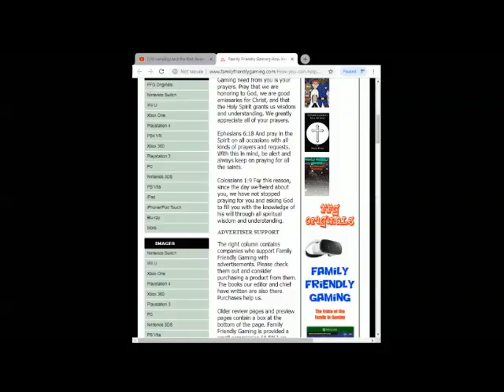Lego City Undercover The Chase Begins Episode 5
Family Friendly Gaming is pleased to share this game play video for Lego City Undercover The Chase Begins.